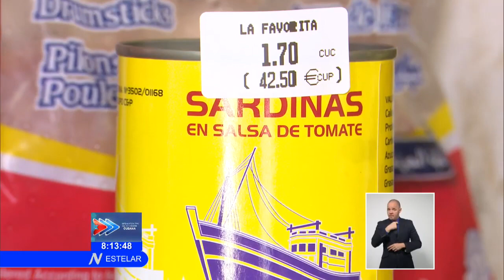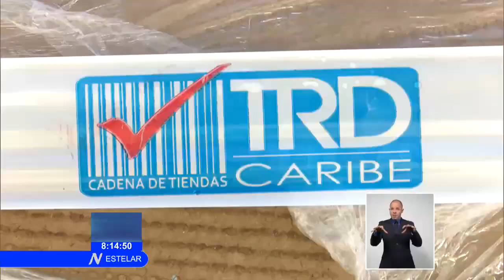Cuba amplia red de distribución de artículos de primera necesidad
La ampliación de la red de distribución de productos de primera necesidad a comunidades de difícil acceso, y la apertura de nuevos puntos de venta, se incluyen entre las medidas adoptadas por la Cadena de TiendasCaribe para perfeccionar la comercialización en tiempos de COVID19 en Cuba.